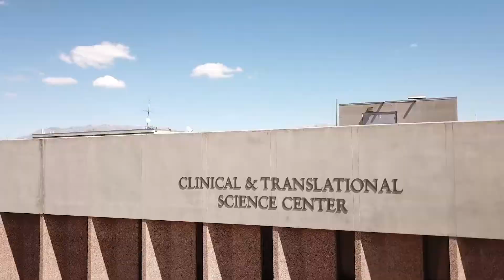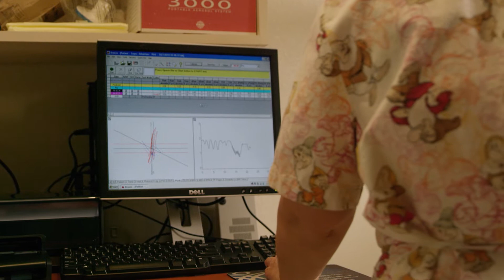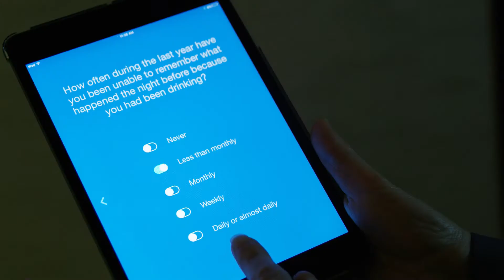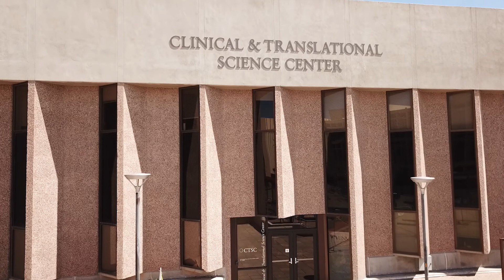University of New Mexico Health Sciences Center - Transforming Health Care in New Mexico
As the University of New Mexico Health Sciences Center’s executive vice chancellor, Dr. Richard Larson is a national thought leader in biomedical research, technology transfer and medical education. For centuries, New Mexicans have become skilled at confronting and overcoming challenges. Rapid advances in technology are transforming health care.  University of New Mexico Health Sciences Center is the cutting edge of that transformation.